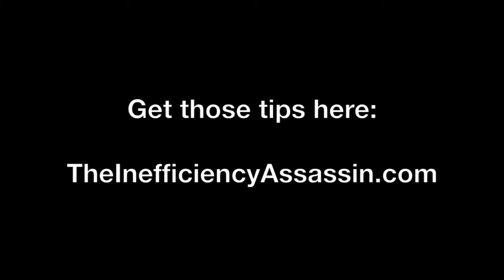How to Take Meeting Notes and Never Lose Them (20) - Productivity Tip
- How do you become a better time manager? This productivity tip will help you learn how to take meeting notes and never lose them , which will help you take control of your time. ~ Get your FREE Productivity Kickstarter Kit from time management keynote speaker Helene Segura

Time management training speaker Helene Segura also provides individual consulting and onsite or virtual productivity packages for companies.

Contact Helene today to check availability and start your time management revolution!